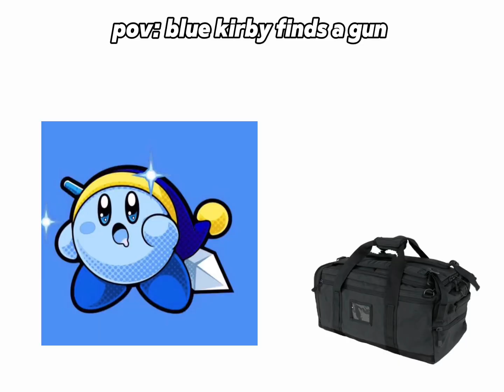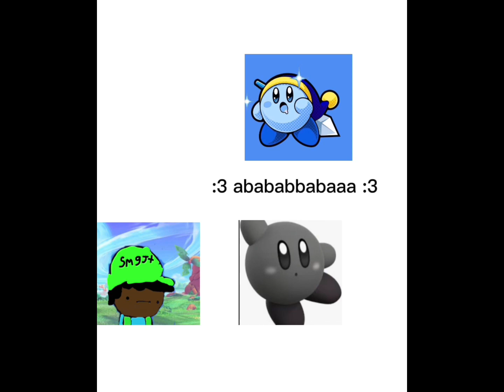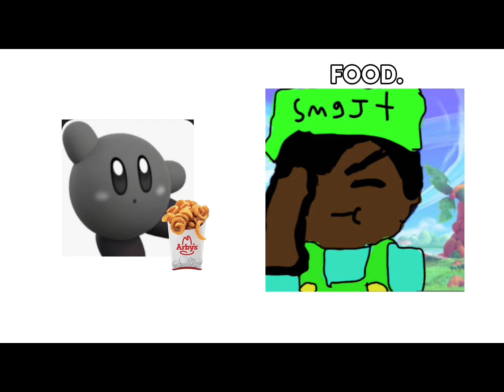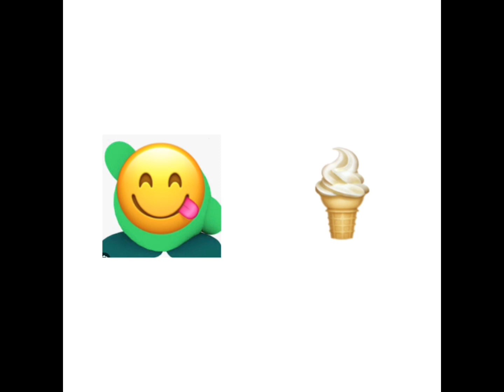Meme videos 5 but with Smgjt characters begin normal and acting like each other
Yay a meme videos 5